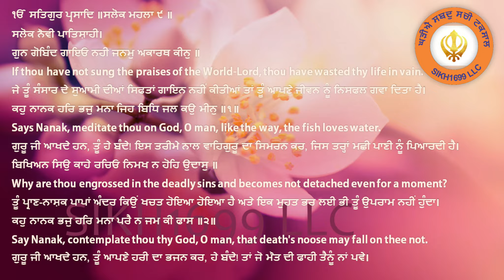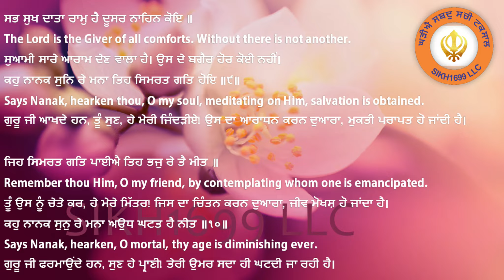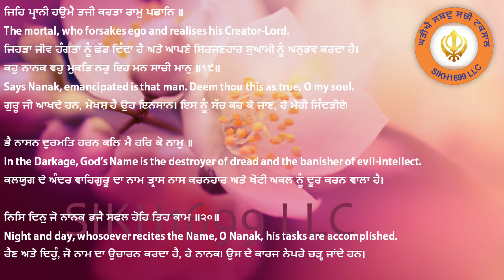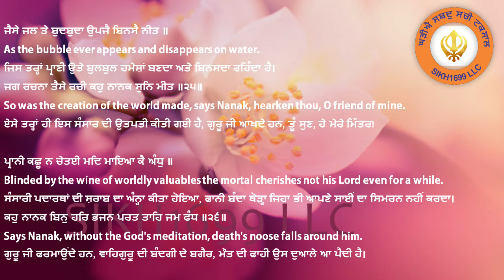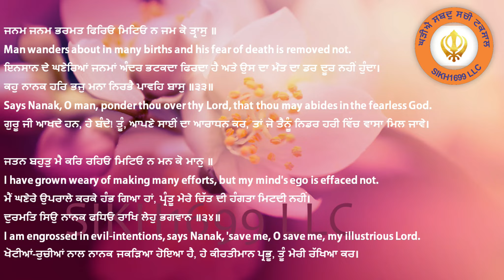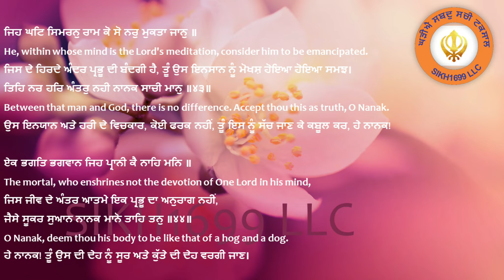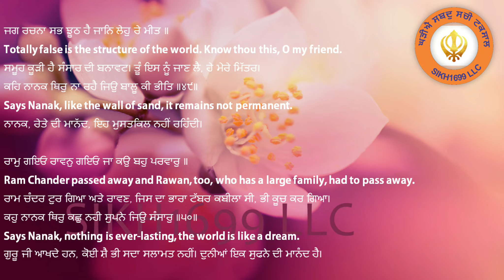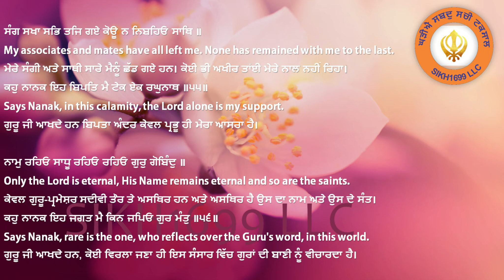Salok Mohalla 9- Giani Thakur Singh -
Giani Thakur Singh Ji Salok Mohalla 9
Produced by SIKH 1699 LLC